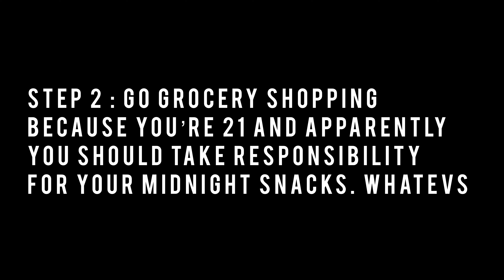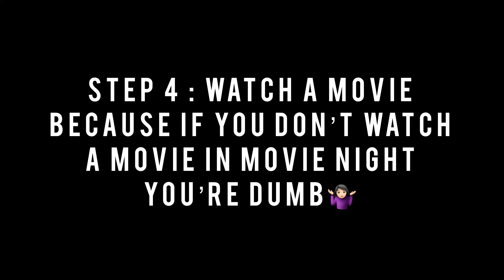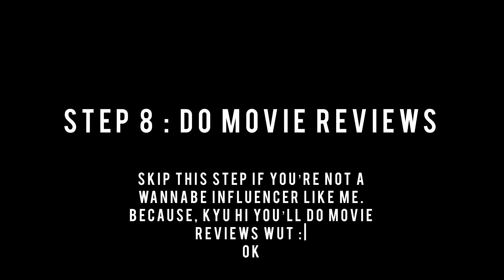how to do a movie night | movie reviews | friends night out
Today we see how to do a movie night and we recommend some movies for a fun night out!